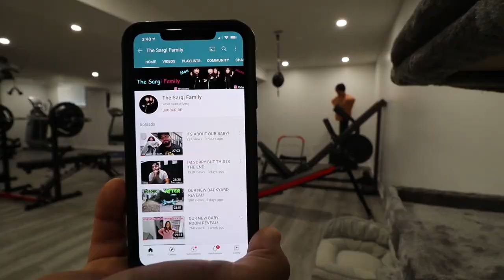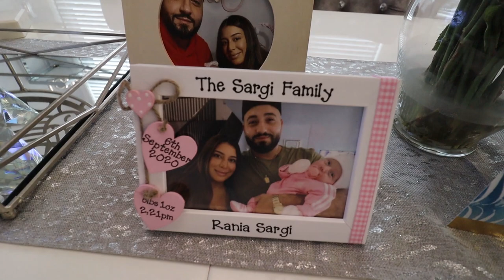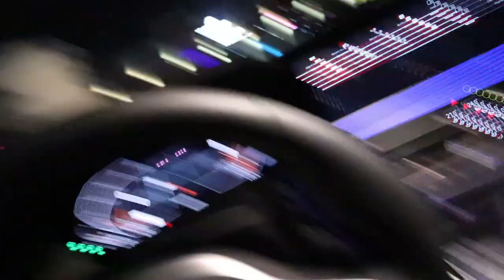WE HAD TO LEAVE OUR NEW BABY BEHIND!